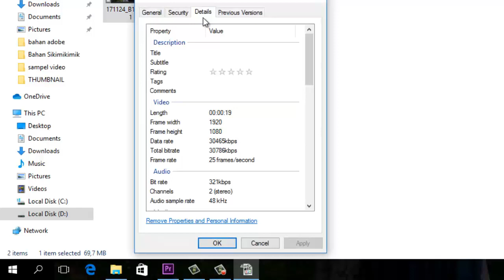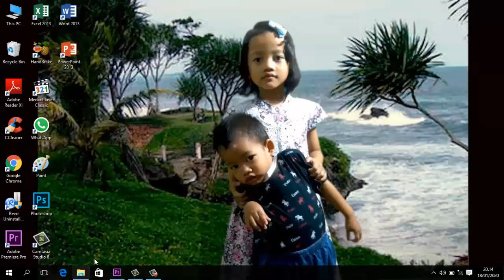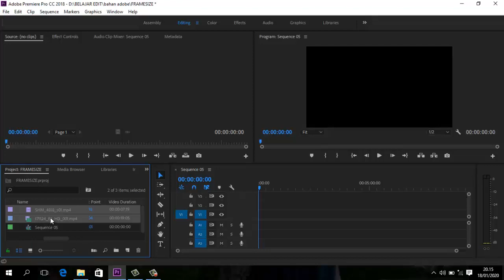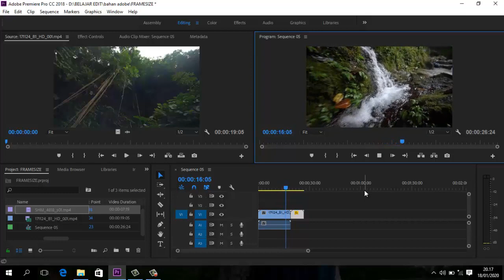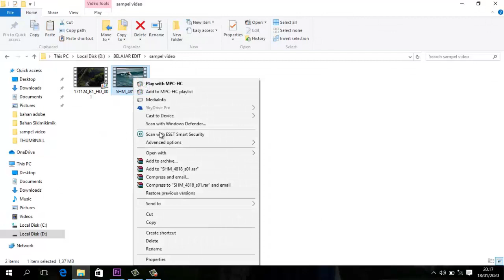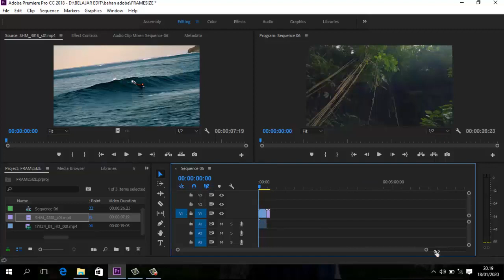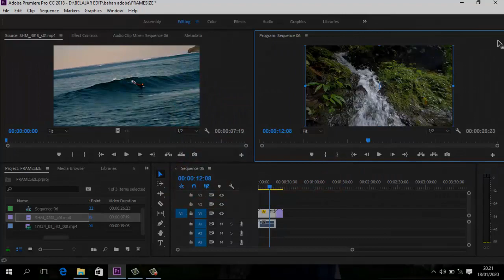Cara MENYAMAKAN UKURAN VIDEO yang BERBEDA - BEDA di adobe Premiere Pro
Video ini akan membantu kamu bagaimana cara mengatur sequence untuk beberapa video dengan yang ukuran berbeda di adobe premiere pro, ikuti tutorialnya sampai selesai ya